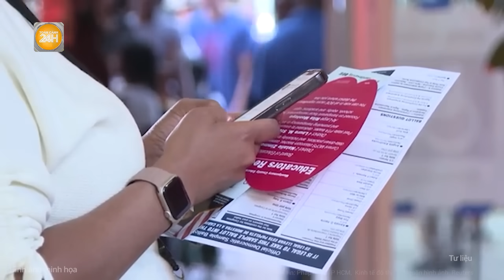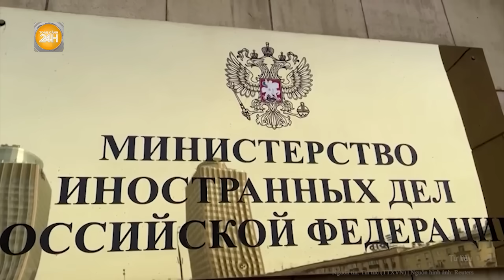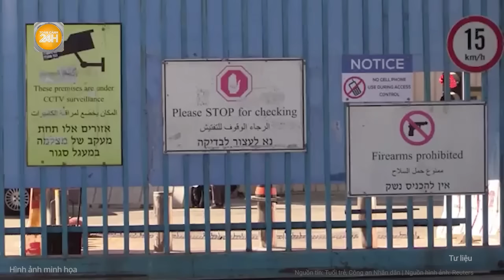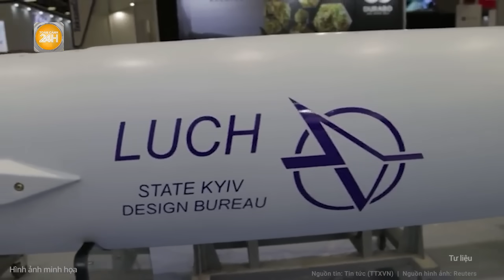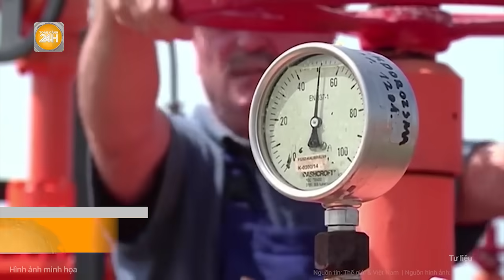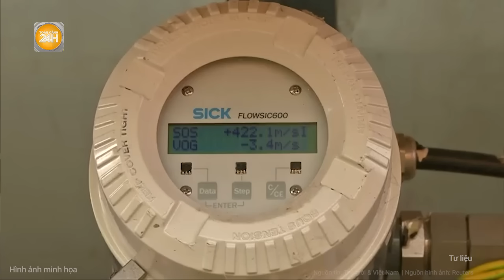Toàn cảnh thế giới: Nga tung 3 mũi xung phong không thể cản phá dồn Ukraine vào chân tường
Toàn cảnh 24h | Toàn cảnh thế giới: Nga tung 3 mũi xung phong không thể cản phá dồn Ukraine vào chân tường
- 3 mũi xung kích Nga bao vây Ukraine, tiến công dữ dội ở Donetsk
- Ukraine “căng mình” chặn Nga ở thảo nguyên nam Donetsk
- Cử tri Mỹ nói gì sau khi rời phòng bỏ phiếu?
- Cử tri Arizona kiện tỉ phú Elon Musk, tính trung thực cuộc bầu cử bị nghi ngờ